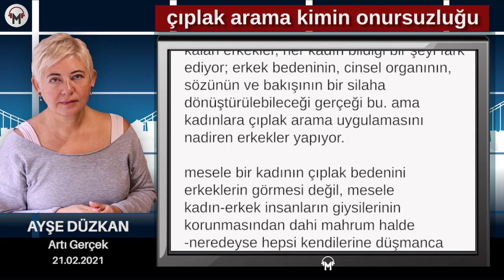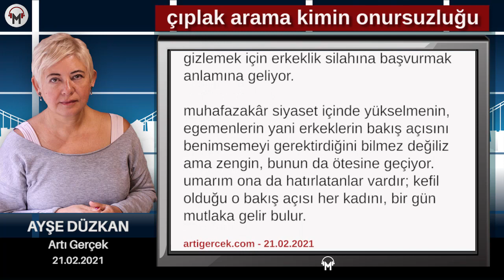Ayşe Düzkan - Çıplak arama kimin onursuzluğu?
sonra bir kadın gardiyan 'soyun!' dedi. kabul etmedim, oraya birlikte geldiğim kızım, ablam ve yeğenim henüz gitmemişlerdi, kapının hemen dışındaydılar, sesler yükselirse onların tedirgin...